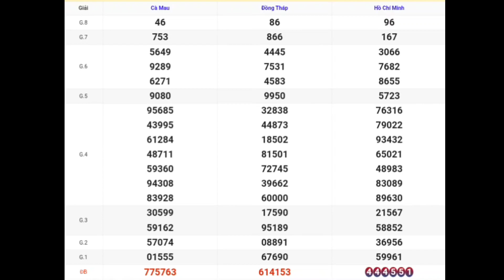XSMN | Quay Thử Kết Quả Xổ Số Miền Nam P6 Hôm Nay Thứ 2 Ngày 18-09-2023 xs tphcm, đồng tháp, cà mau